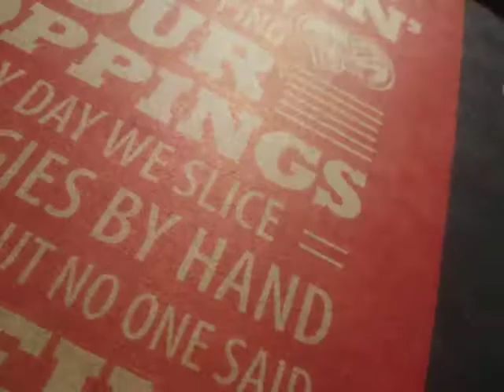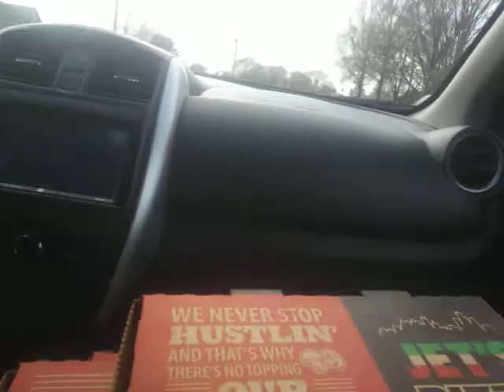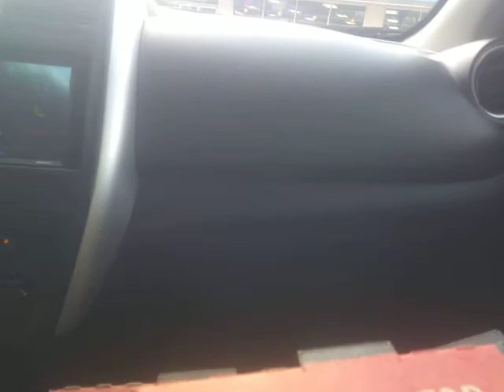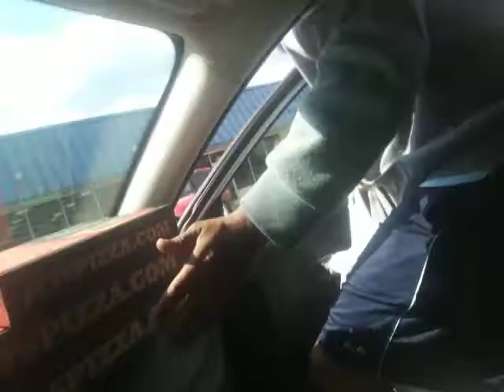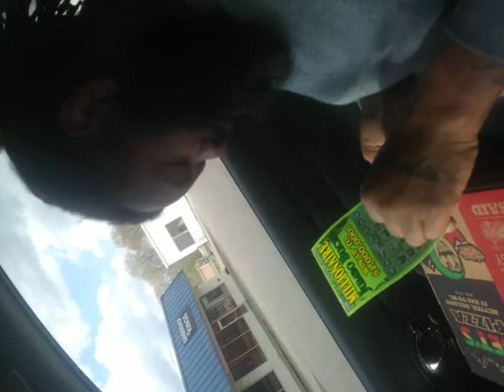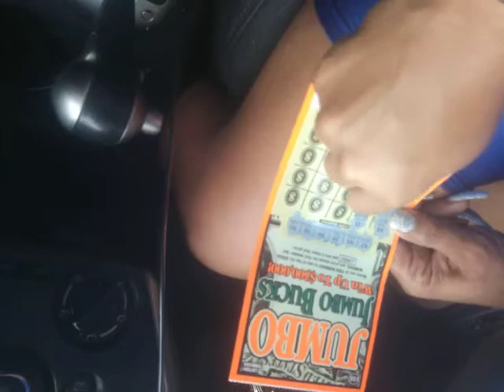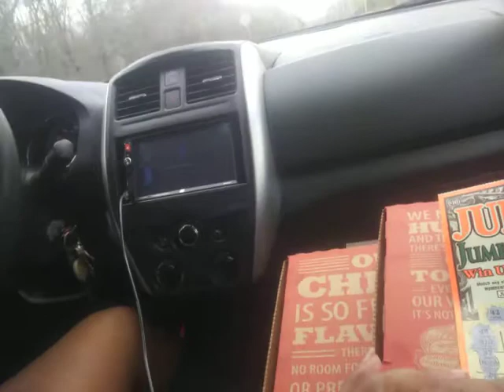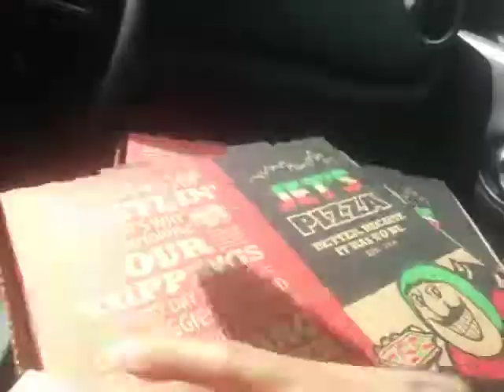JET'S PIZZA REVIEW MEMPHIS TN